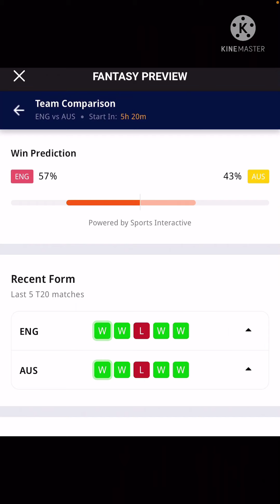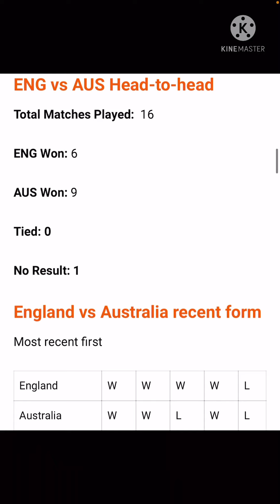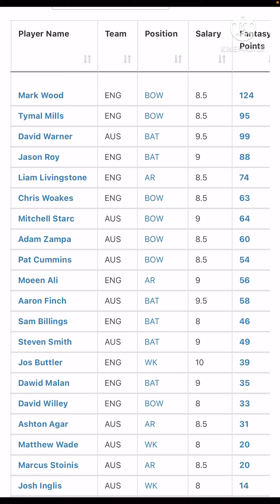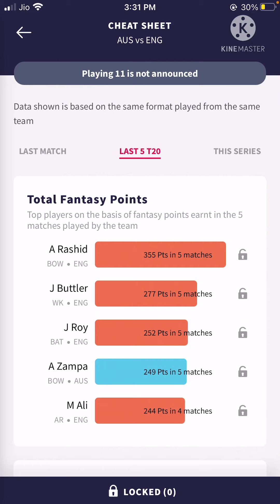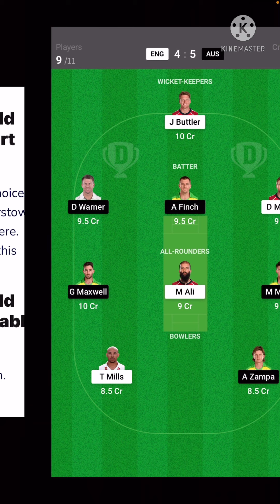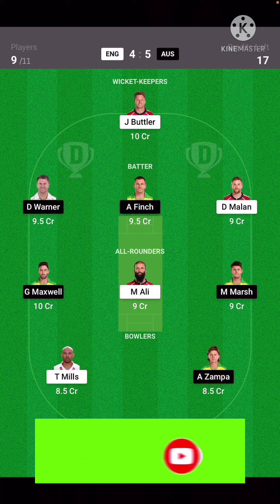ENG vs AUS Dream11 | ENG vs AUS Dream11 Prediction | ENG vs AUS Dream11 Team | Dream11 Today Match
This Video is Just for Knowledge Purpose for All Cricket Fans and Fantasy Cricket Players which contains Match Previews and Fantasy Cricket Tips.

signup bonus code:
Bonus Code Dream 11 - CHINT2946EF

Bonus Code MYCIRCLE 11 - CHIN8659

This Video contains Information Like, Team News, Match Analysis and Fantasy Cricket Tips.

Join My Telegram Channel for Latest Fantasy Cricket and Match Updates🔽
(New and Verified )🔽

Dream 11 is a game of "skill". The relevant law in India is absolutely

If you are accessing this site from Andhra Pradesh, Assam, Orissa,
Telangana, Sikkim or Nagaland, we hope you will enjoy our practice
contests. However, the law in these six states is unclear on playing
games of skill for cash prizes. You are therefore prohibited from
playing cash contests on Dream 11 from any of these six states